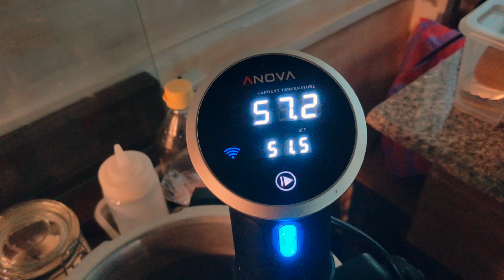How to quick sous-vide steak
i use big pot and boiled water first
and adjust temperature to 51.1c : 1hrs.
For perfect rare steak and grilled on skillet 30sec per side for perfect mid-rare steak